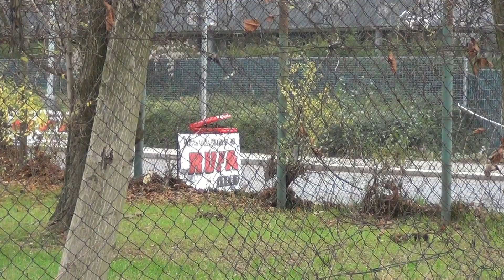XX.TipCars Pražský RallySprint 2014 [HD]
RZ 1,2